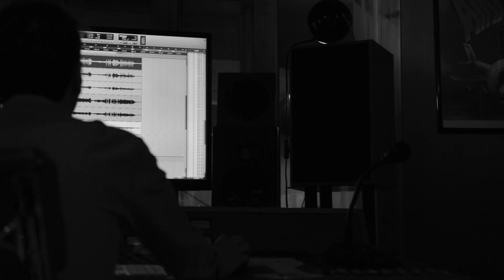Wild Whispers - When the Sun fall in Love with the Moon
lyrics: Cheran Ratman

vocals- Gosia Janek, Karolina Micor
keyboards - Anita Łazińska
guitar - Artur King
bass guitar, double bass - Basile Petite
drums, percussions - Giuliano Osella
video - Anna Bacler
recording, mix, mastering - Tomasz Baczkiewicz